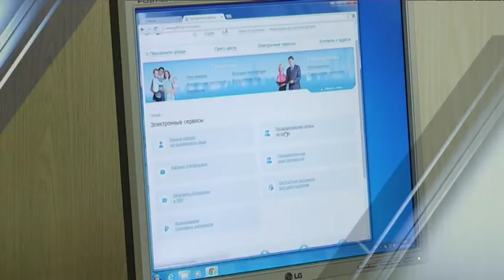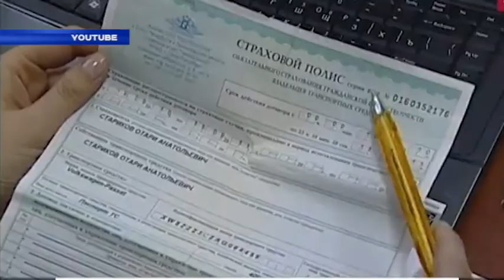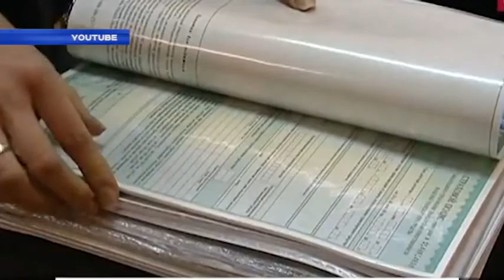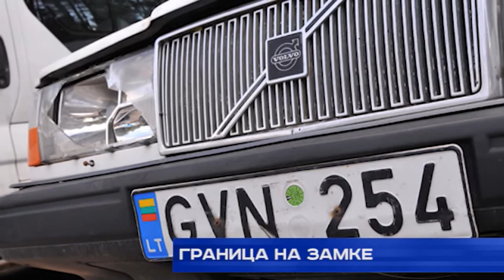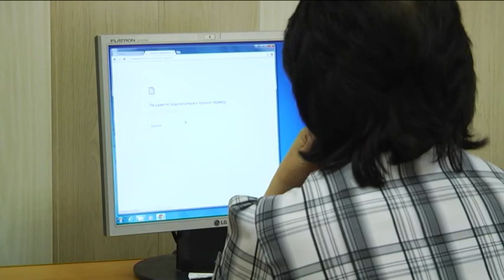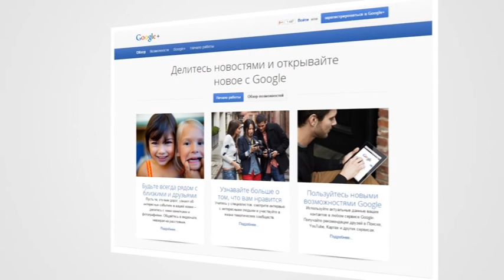точка доступа 92